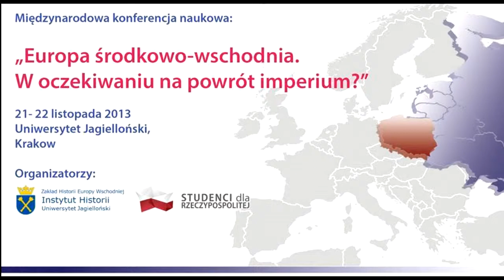Debata: Europa środkowo wschodnia -- spór polityk historycznych.